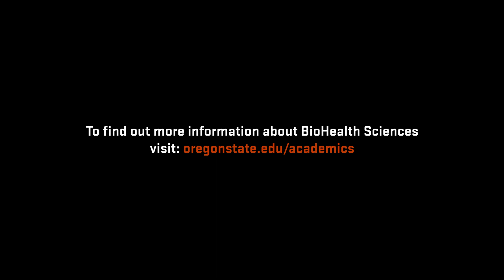Meet a Science Major: Serena Mashal, BioHealth Sciences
Don't take our word for it, get a personal account from one of our students about why science is better at Oregon State. Hear what Serena has to say about how her BioHealth coursework has helped her develop a passion for her field.